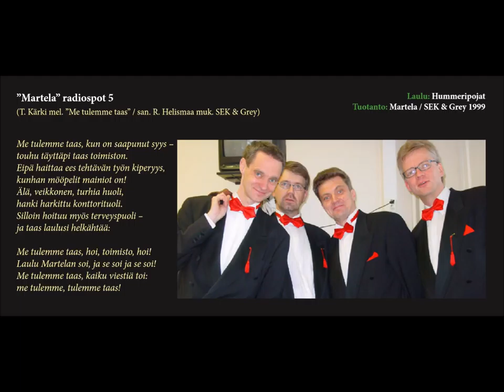Hummeripojat / Martela-radiospot 5 1999